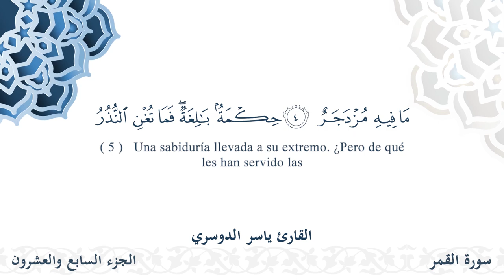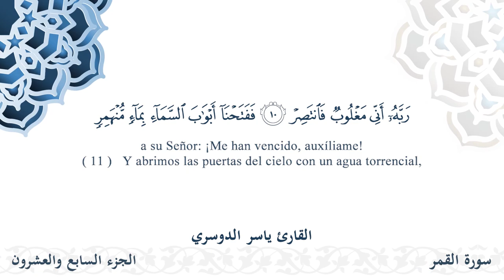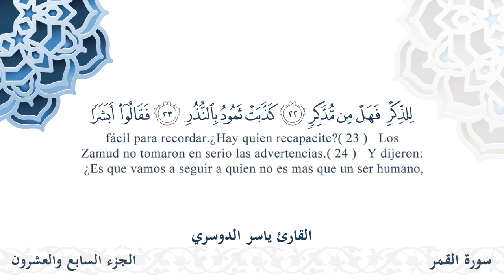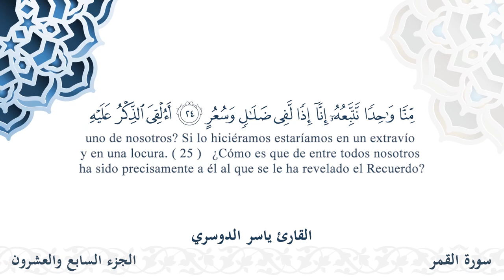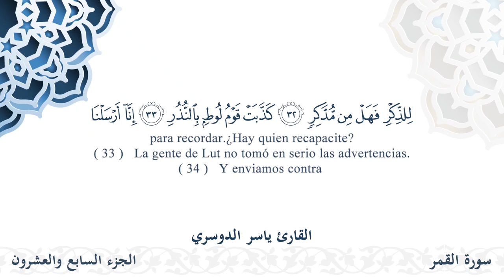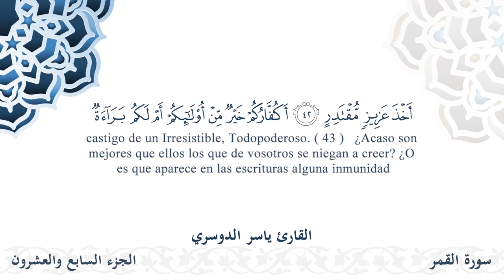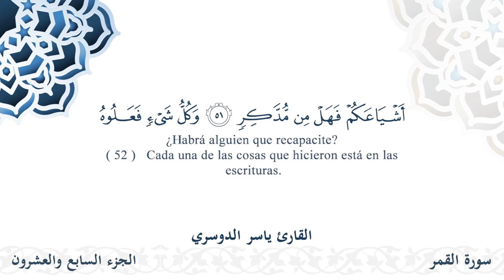سورة القمر - القارئ ياسر الدوسري | مشروع